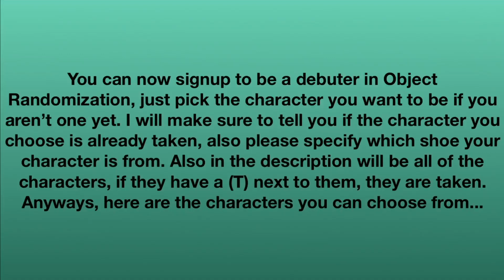Debut for Object Randomization!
Characters:

Basketball (OH)
Bone
Bottle (OLD)
Bottle (PP)
Bowtie
Bread
Brick
Bucket
Bushy
Calculator
Carrot
Cheese
Club Penguin Logo
Cookie
Cross
Dollar
Door
Dr. Lemon
Eggy
Entire SSG Cast
Flag
Flash Drive
Fortune Cookie
Frame by Frame
Frank
Gamey
Glasses (IF)
Glasses (OI)
Glue
Grapefruit
Grave
Hammer
Ice Ball
Ketchup
Kidz Bop 8
Lamp (OI)
Locky
Lollipop
Mirror (OH)
Mountainy
Mustard
My Profile Picture
Nail
Paper Roll
Pearly
Pizza (OL)
Plank
Plate (OFA)
Plate (OH)
Popsicle
Puhpucks Boost Label
Ruler (OL)
Shoe
Skateboard
Slide Whistle
Slingshot
Sock
Straw
Tack
Teapot
Television
Tent
Toilet Paper (OL)
Toilet Paper (TSFTM)
Tomato (TIBOO)
Tomato (TSFTM)
Tongue
Trashy
Umbrella
Vase
Volleyball
Wardrobe
WAW
Wheel
Whisk
Windowy 2.0